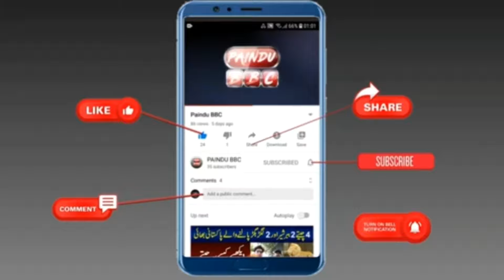new Pashto making video film Shahid Khan and Neelam Gul new video making Pashto movie 2023#paindu